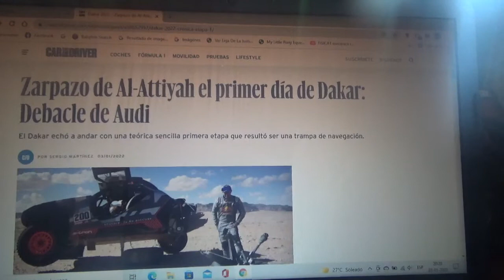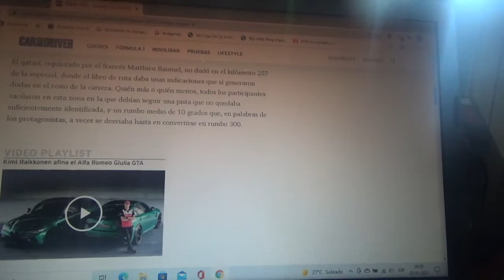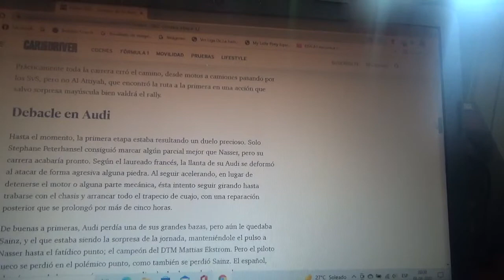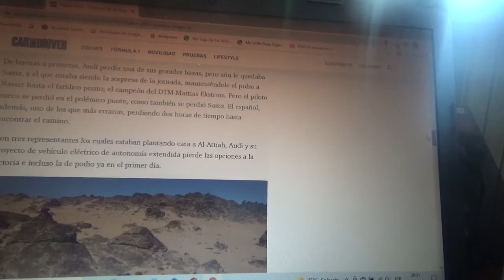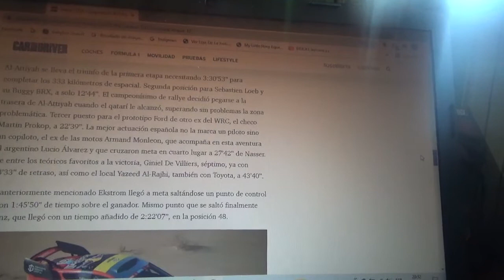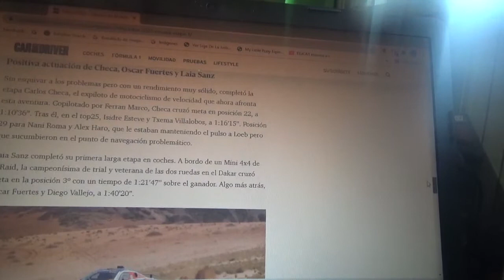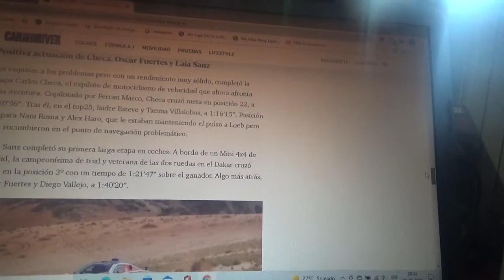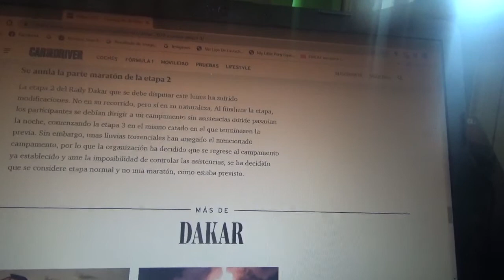Resumen etapa 1 Rally Dakar 2021